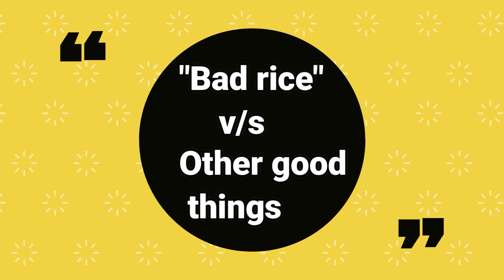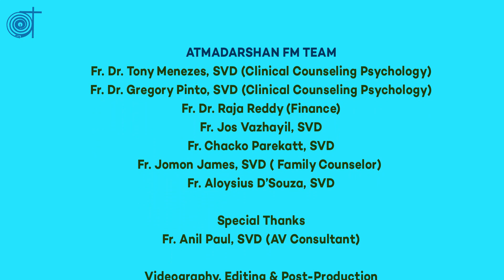Family Matters | FM 37| You Are Negative | Fr. Dr. Tony Menezes, SVD | Atmadarshan SVD